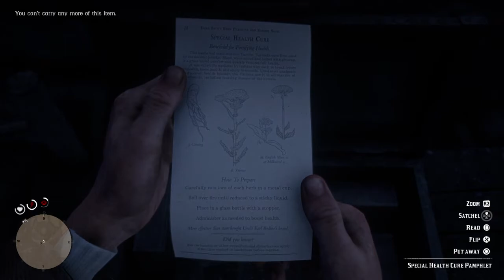Red Dead Redemption 2 sculptor killed himself